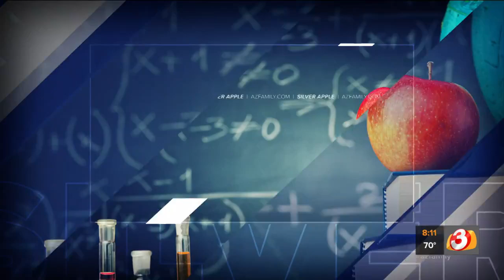Peoria teacher awarded Silver Apple for her positive connections to students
Peoria third grade teacher, Miss Fern, was awarded the Silver Apple for creating a positive learning environment for all her students.